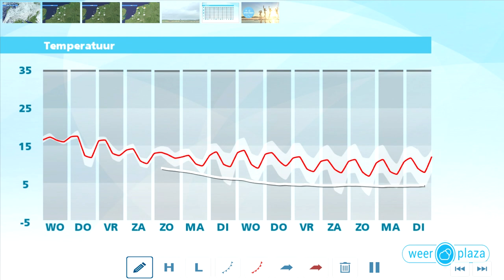Weerbericht dinsdagmiddag: Voorlopig grijs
Het is grotendeels bewolkt en vooral in het noorden valt af en toe regen of motregen. Vanavond en vannacht verandert hier weinig in. Onder de wolken koelt het amper af; de minima liggen rond 14 graden. Morgen is het aanvankelijk grijs met soms lichte regen. Later breekt in het noorden de zon soms door. Het wordt opnieuw 15 tot 17 graden. Ook donderdag is het bewolkt met soms wat lichte regen. Het blijft vrij zacht met maxima rond 15 graden. Vanaf vrijdag zien we vaker de zon, maar zijn er ook meer buien en de temperatuur gaat omlaag.